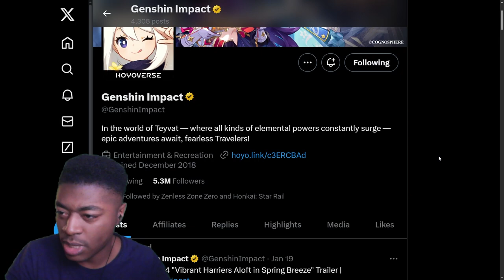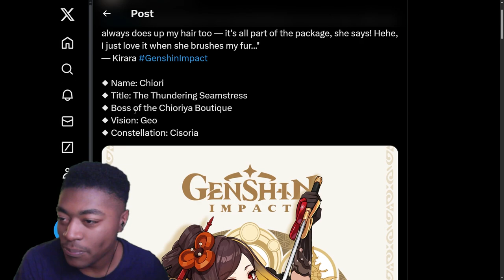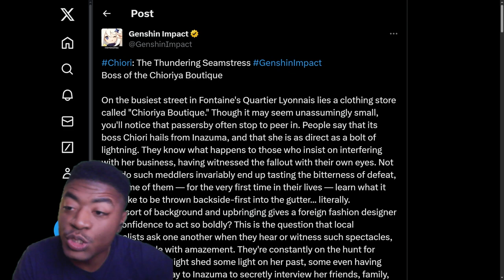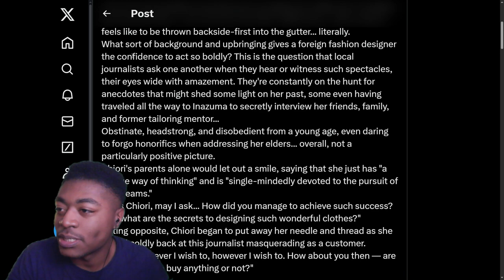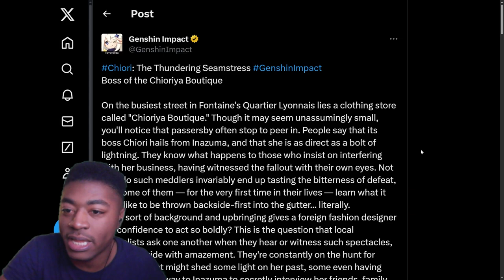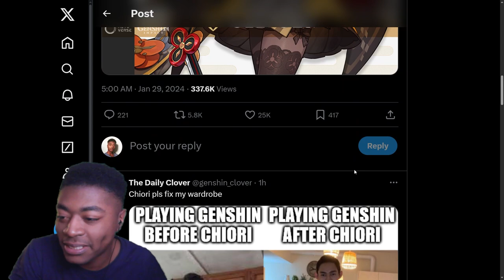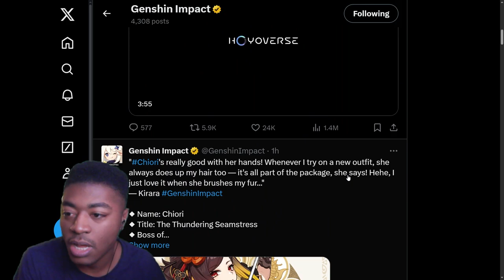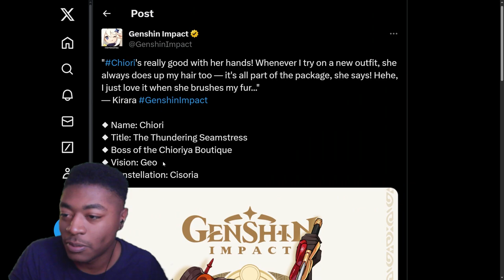CHIORI IS THE MEANEST CHARATCER IN GENSHIN | Drip Marketing for 4.5 Reaction & Overview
Shenhe Likes Black!  Lmao